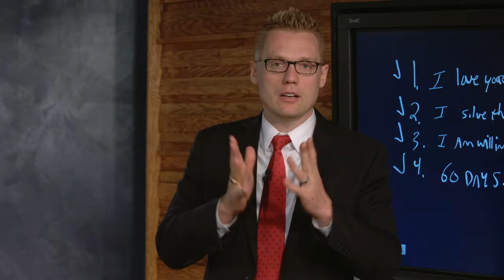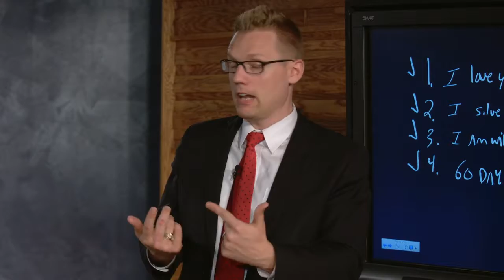Business Coach | 12 Steps To Finding A Job Episode 12 Pt. 2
Create the life you want with the help of former U.S. SBA Entrepreneur of the Year teaches how to manage your team to win.